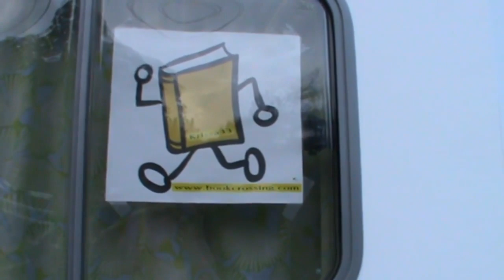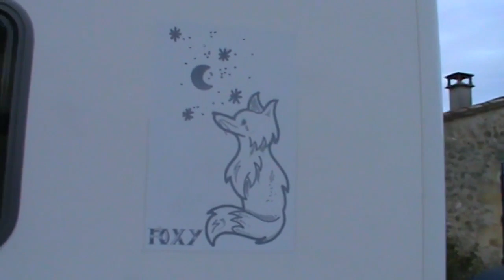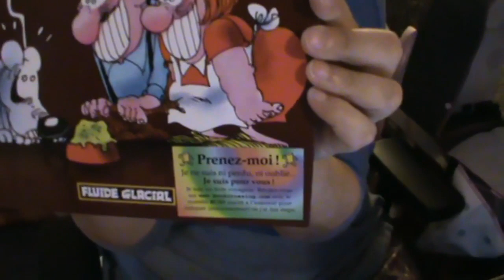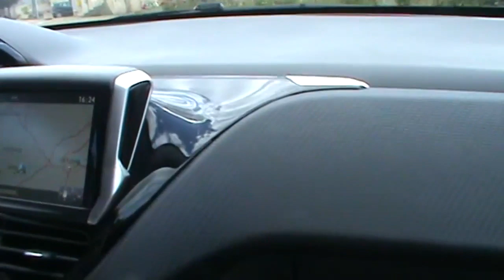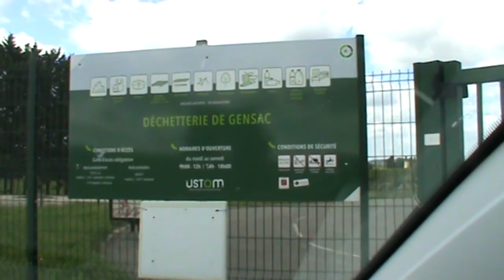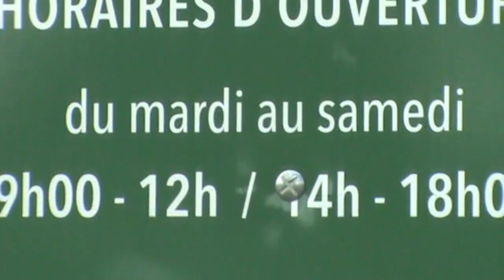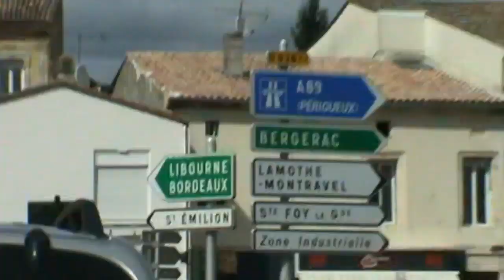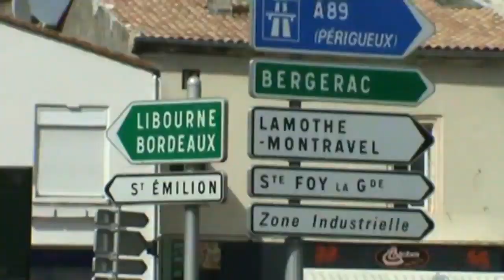Le tout début de Foxy, juillet 2017 - Vlog Vivre en camping car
Une des premières vidéos sur et avec Foxy, en juillet 2017, juste avant le premier départ de Krissa

Matériel camping-car :

Nos bricolages :

Dans nos cuisines :

Notre High tec' :

Nos livres :

Nos loisirs :